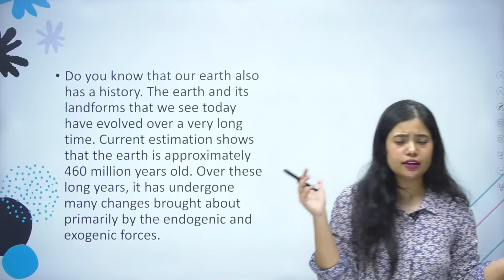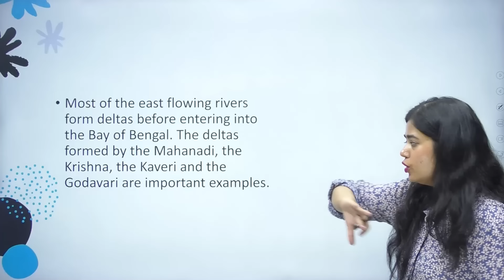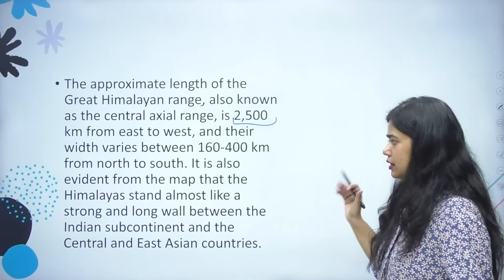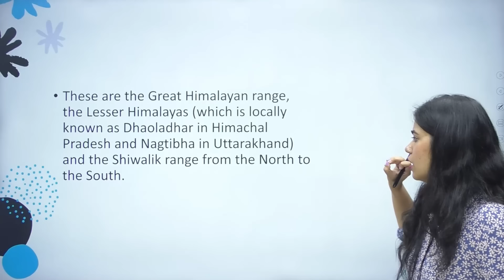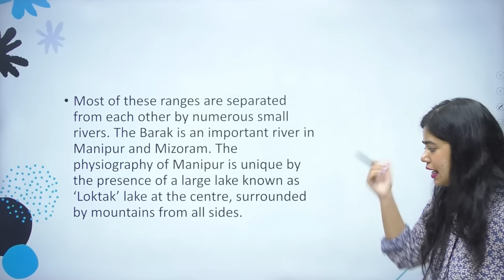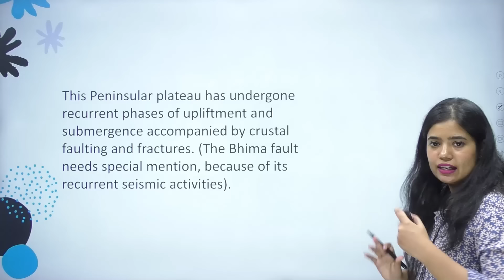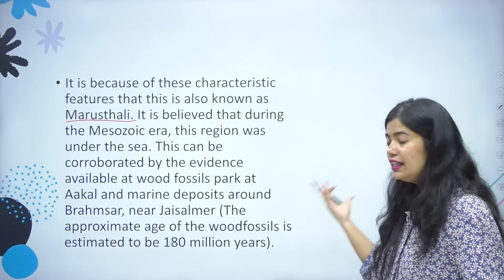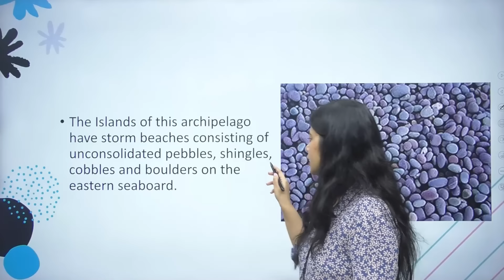Structure and Physiography | Geography Full Chapter | Class 11 Humanities | Padhle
Hey Guys! Welcome to Padhle Humanities!

Regards,
Team Padhle